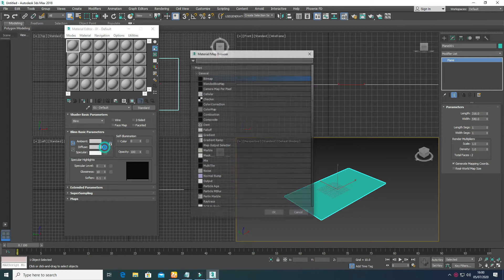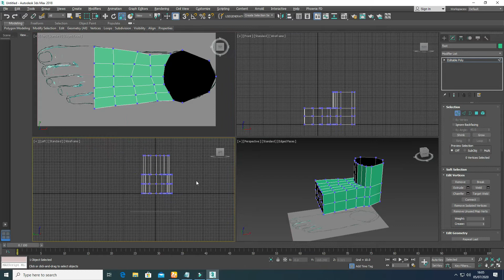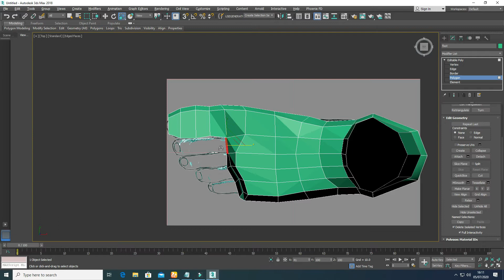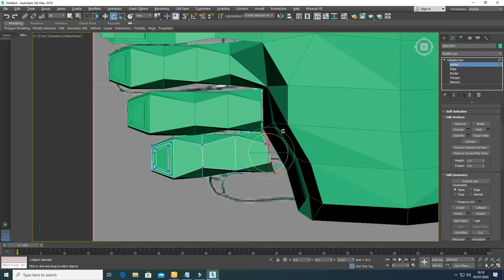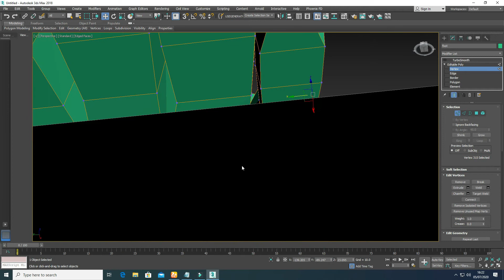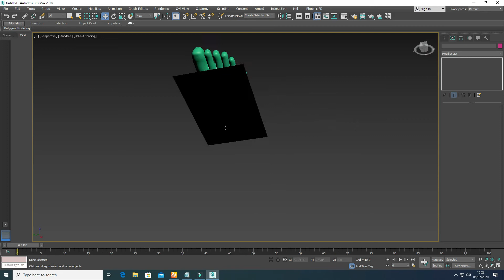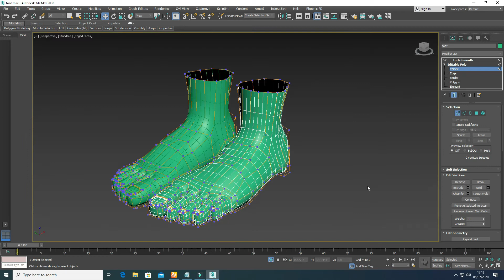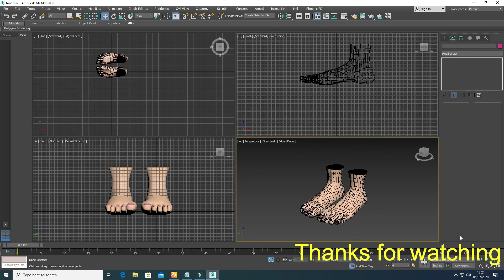Female foot modeling tutorial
Female foot modeling tutorial created  in 3ds max 2018.
Describe the functional motions of the knee, foot, and ankle. Identify the primary muscles of the leg that cause flexion, extension, abduction.
 As foot binding restricted female movement, one side effect of its rising popularity was the corresponding.